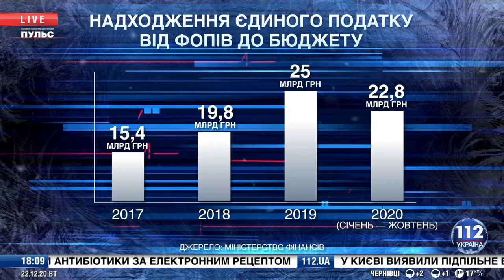«Президент зобов’язаний чути людей». Ляшко вимагає заветувати закон про касові апарати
Президент Володимир Зеленський має заветувати закон про касові апарати, аби зняти напругу у суспільстві. Про це заявив Олег Ляшко в ефірі телеканалу «112».
«Президент зобов’язаний чути людей. Якщо цей закон не відповідає інтересам малого і середнього бізнесу, то він має бути заветований», - сказав Ляшко.
Лідер Радикальної партії підтримує вимоги ФОПів і наголошує, що саме від них залежать, які пенсії матимуть українці.
«Коли малий і середній бізнес створює робочі місця і платить зарплати – це означає, що є внески до Пенсійного фонду. Я хочу, щоб пенсіонери отримували не копійчану пенсію, як сьогодні. Тому підтримка малого і середнього бізнесу – це підтримка пенсіонерів. Аби тільки цей малий і середній бізнес легально працевлаштовував людей», - підкреслив Ляшко.